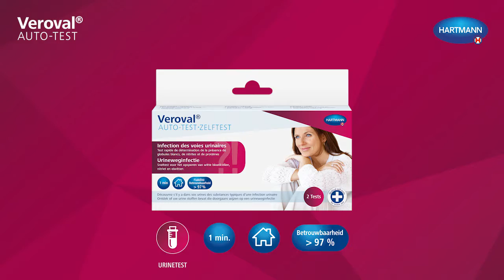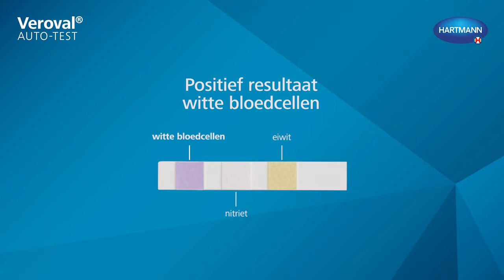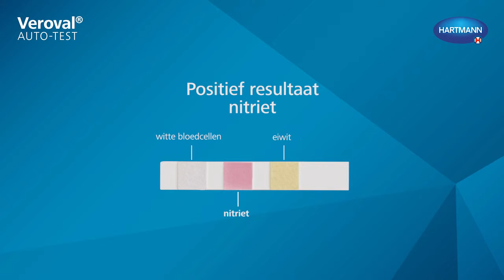Veroval - Urineweginfectie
Bij onduidelijke blaasklachten, bv. een licht brandend gevoel bij het plassen of buikpijn, is het vaak de vraag of het gaat over een urineweginfectie of enkel een voorbijgaande irritatie van de blaas. Met de "Urineweginfectie" zelftest van Veroval®, kan u snel en veilig opsporen of er sporen van typische stoffen van een infectie in uw urinewegen worden aangetroffen. Al wat u nodig hebt is een kleine hoeveelheid urine en een minuut tijd.